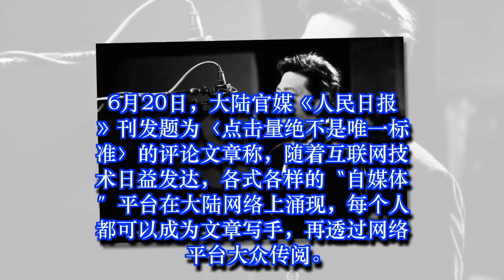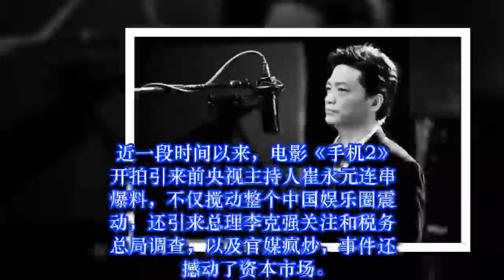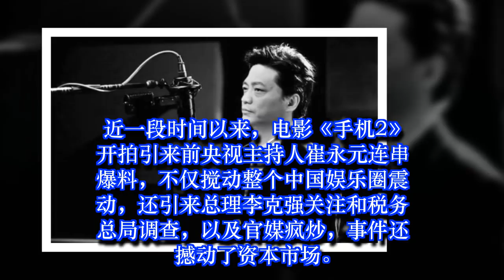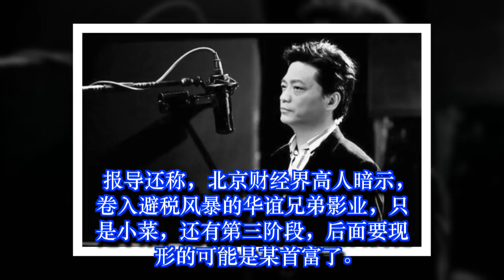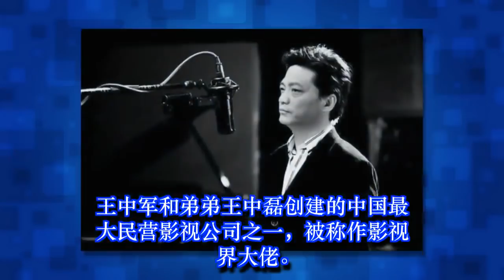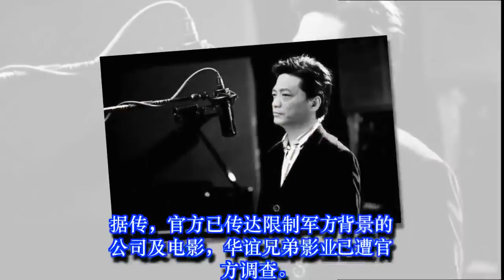高层维稳崔永元事件？党媒批自媒体将真相当〝骰子〞